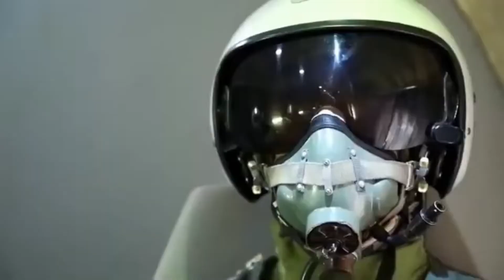Ghost of Kyiv hero of Ukraine war dies in battle defending country from Russians.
TheGhostofKyivfighterpilot who shot down more than 40 Russian aircraft has died in battle, according to reports.
Many Ukrainians on social media had hailed the fabled figure as a "hero" after hearing stories about the previously unnamed pilot's bravery in the face of Russia's invasion. A selfie appearing to show the fighter pilot in a MiG jet was posted online in March by Ukraine's air force with a caption aimed at Russians which read: "Hello, occupier, I’m flying for your soul!"
Father of one, Major Stepan Tarabalka, 29, was killed when the MiG-29 he was flying was shot down on March 13 while fighting "overwhelming" enemy forces, according to local reports.